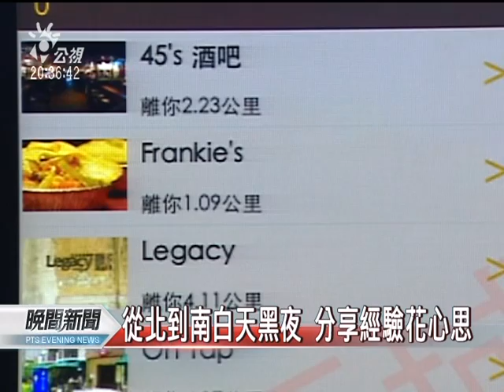20111223公視晚間新聞 老外遊台灣 做成手機app分享心得